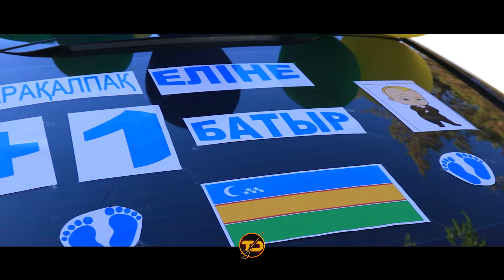Перзентханадан шығару Османбей Қадамын құтты болсын балам!